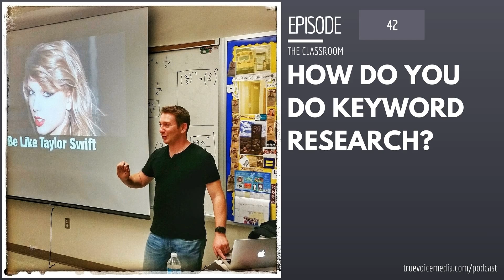How do you do keyword research?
This question comes from one of our own, Chelsea Hipp, but a number of people have asked me about this.

Admittedly this is not my area of expertise, but we’ve added a new segment to our podcast called The Classroom, and today I’m going to give a high level overview of how to do this, and then provide a bunch of great resources for you to check out.